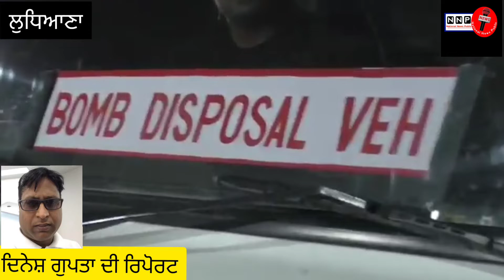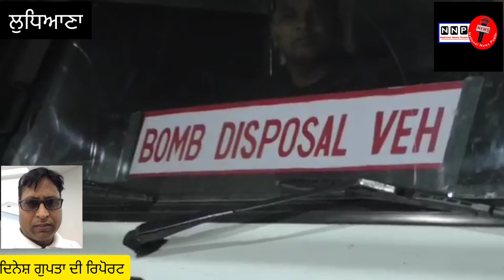ਲੁਧਿਆਣਾ ਬੰਬ ਧਮਾਕੇ ਤੇ ਆਈ ਵੱਡੀ ਅਪਡੇਟ